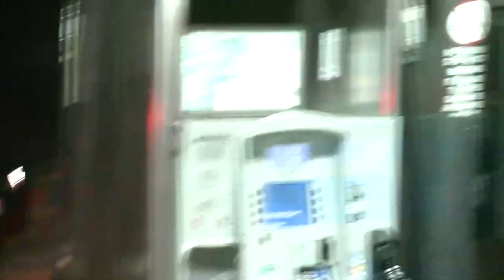Arlington Copwatch, 8/2/14 Pt. 7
The young man put in handcuffs and placed in the back of a squad car was released when this stop was over.  In the meantime, APD called in six more backup units because of us, and tried to get the store employees to press charges against us because someone buying gas drove off without taking the hose out of their car.

The wife of they guy who wasn't arrested posted this on the Facebook Event page:

"Thanks to all that was at mayfield and fielder, im so happy they didnt take my husband to jail, last time i got pulled over they took advantage of when i was pregnant and felt up all over me and it was a male officer, yall do good work, they were scared bc yall were there lol"